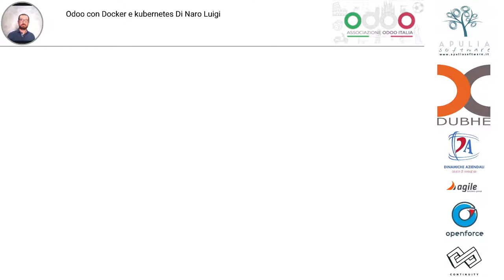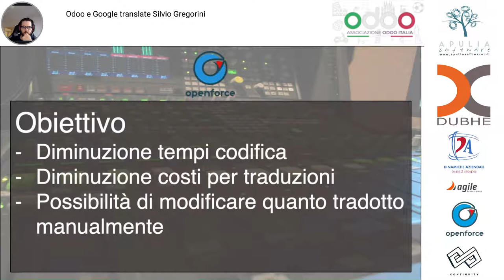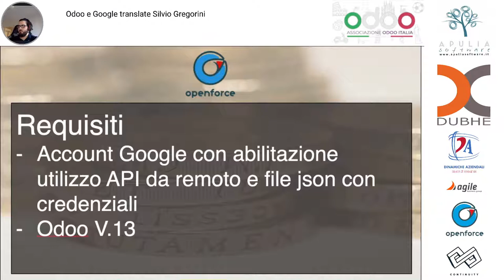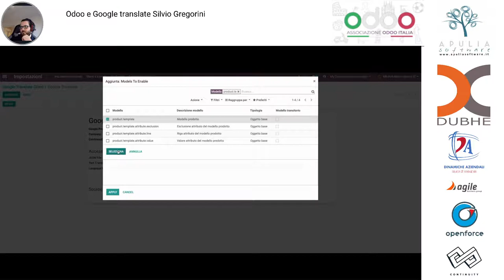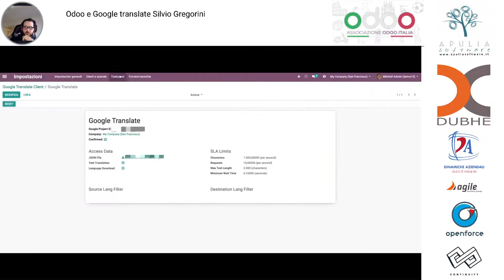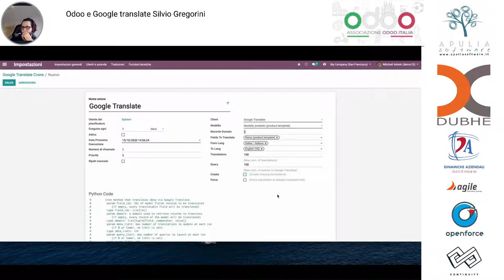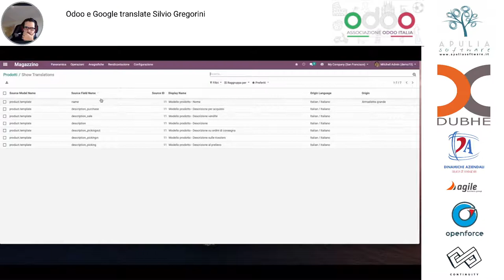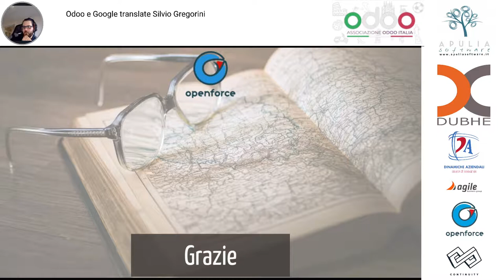Odoo e Google translate - Silvio Gregorini